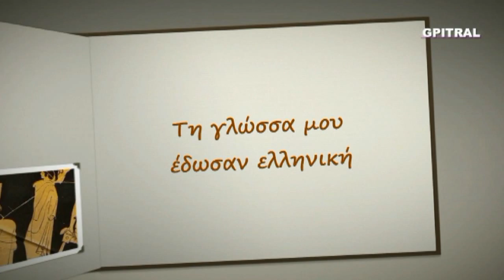Άγιος Κωνσταντίνος και Ελένη 21 Μαΐου απολυτίκιο subtitles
Ο Άγιος Κωνσταντίνος και η Αγία Ελένη συνεορτάζονται από την Ορθόδοξη Εκκλησία την 21η Μαΐου και ψάλλεται το απολυτίκιο... Ένα διαμάντι της Βυζαντινής υμνολογίας...